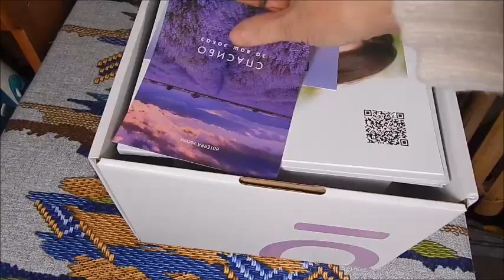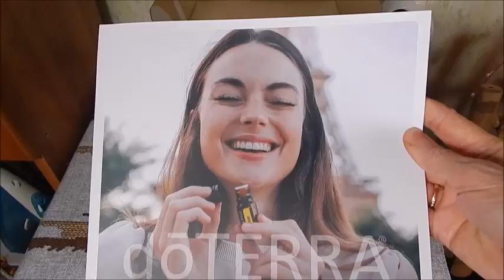Самый выгодный набор эфирных масел//Эфирный дом. Бая Че Доктор Натуропатии